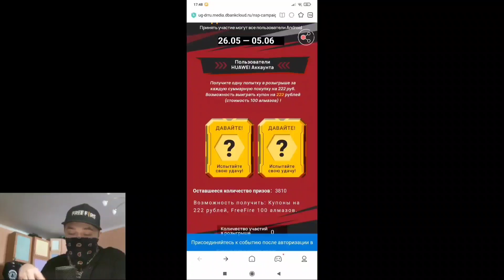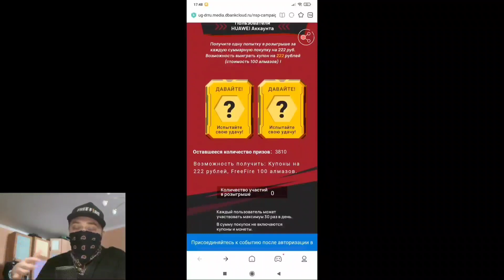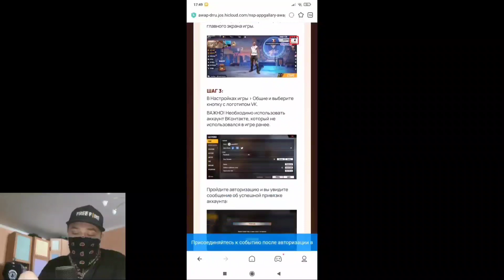Оценка сетов подписчиков - набор закрыт💕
Если хочешь в мою гильдию Deadly Sins

Критерии - 6 ус, 1600 урон отряд рейтинг на 200+ каток, пвг не важен, снс проверок нет, играешь в тапках, можешь не писать, а если стата подходит, то пиши ему, но только пойми одно, просто не будет